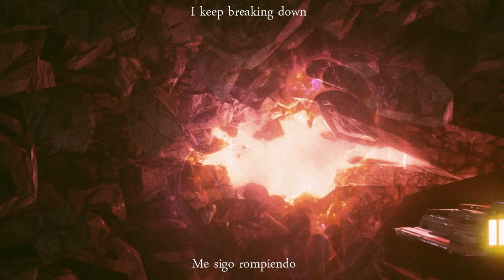Seven Lions , Illenium & Said The Sky - Rush Over Me Ft Haliene (GVBRX Edit)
Seven Lions